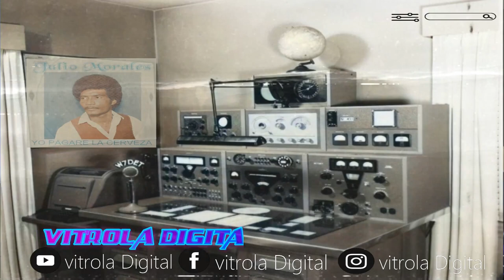Julio Morales - LA QUE ME HACE FELIZ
¡Bienvenidos al canal de Julio Morales! Disfruta de la pasión y el sentimiento de la bachata de amargue en cada una de sus interpretaciones. Julio Morales, con su voz única y emotiva, nos lleva a través de historias de amor y desamor con su estilo inconfundible. No te pierdas la oportunidad de escuchar a este talentoso cantante que ha conquistado corazones con su música.